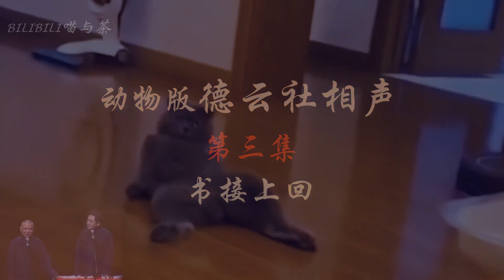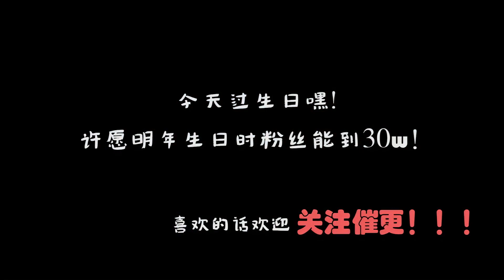爸爸我们真的是吃这个的吗 Dad, do we really eat this?